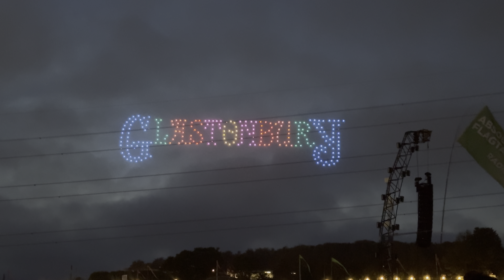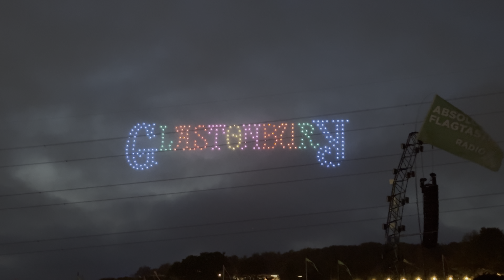Glastonbury festival 2024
Glastonbury festival 2024 opened with a first ever spectacular drone show on Wednesday 26th June at 10.30pm.